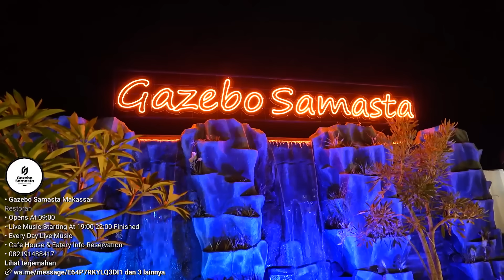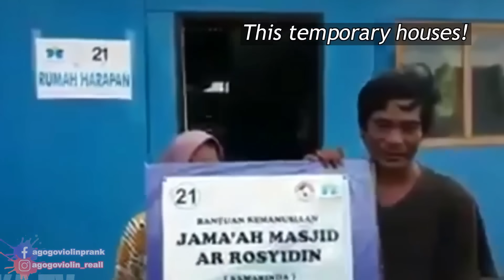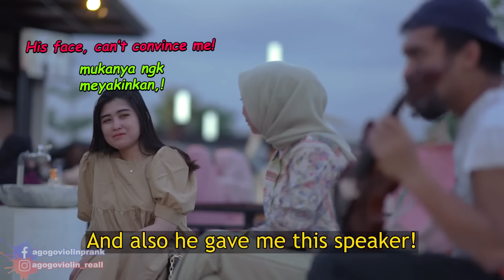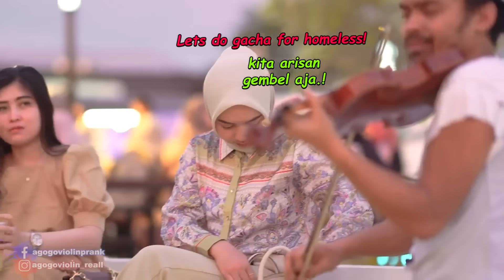Di Usir karena Ribut di Cafe rameCeweknya malah jatuh hati pas main lagu ini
Location
follow IG aku yaa,.
follow FB aku juga yaa,.